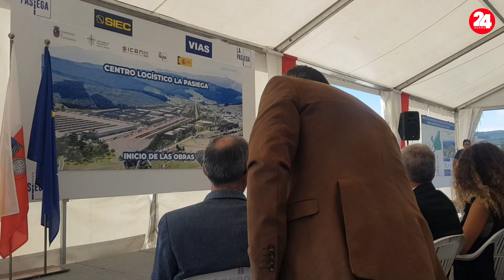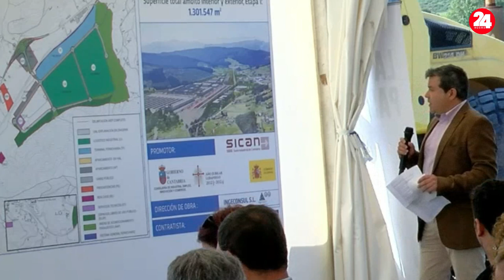PRIMERA PIEDRA DEL POLIGONO DE LA PASIEGA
La delegada del Gobierno Ainoa Quiñones afirmó que el gobierno de Pedro Sánchez tiene un firme compromiso con el desarrollo del polígono de La Pasiega